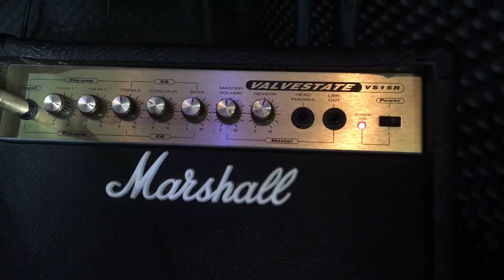Marshall Vs15r By Maxbaza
สนใจทัก@ ไลน์ boontaum